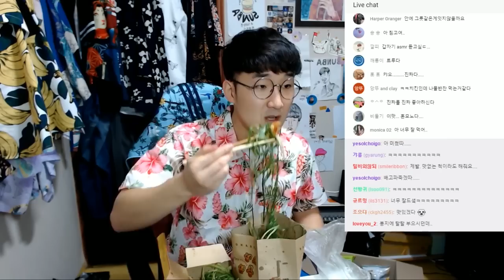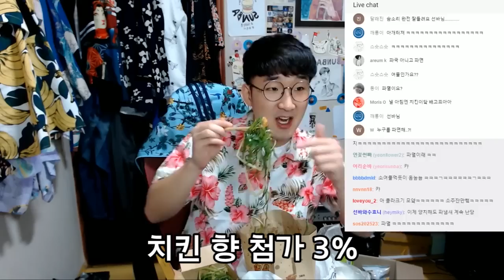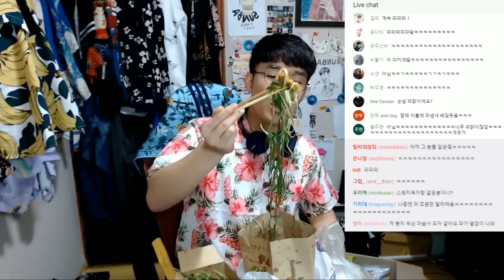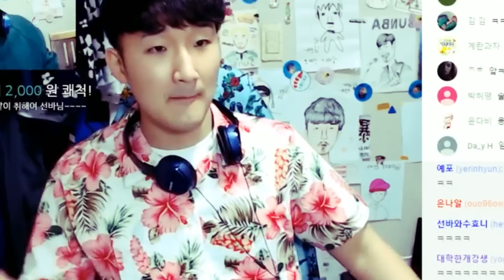지옥의 노랑통닭 파(닭)먹방 & 인생친구 썰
원본영상: 19(금) 특집 햄바 스페셜(트리키 타워즈, 쾌치마인드)![선바 스트리밍 #123]

트위치: sunbaking
트위터: 선바
팬사서함: 서울시 강서구 가양동 238-7 파크빌 301호